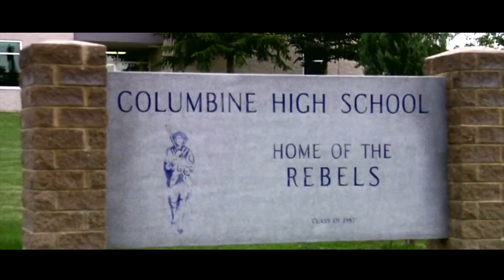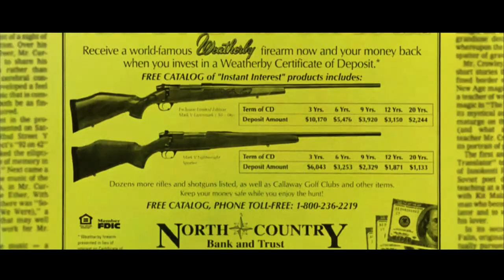M.A.N + THE MANiACS - Pumped up Kicks, Foster The People [cover]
M.A.N performs "Pumped up Kicks" by Foster the People. Video : Benoît Gibert. Symetry Productions.
Live @ Connexion Live (Toulouse) 28 nov. 2019 !

Romain Thorel : keyboard
Bruno Verchère : guitar
Elodie Longuemart : percussions
Arnaud Beyney : bass

Merci pour le lieu de tournage et special thanks à Pascal Olivares !!